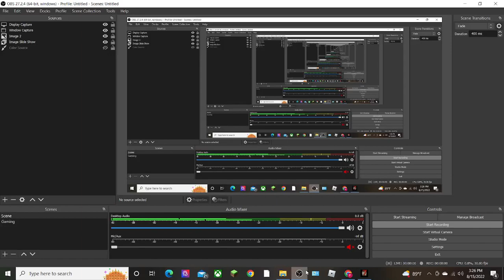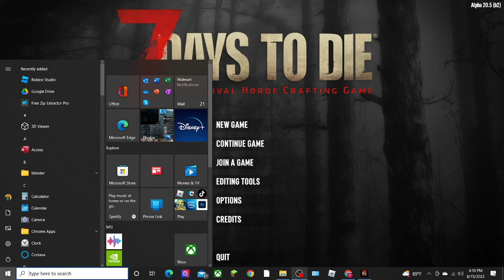Random games 2022 - 7 Days To Die - Journey to the friend [Game Episode 10 Part 3]